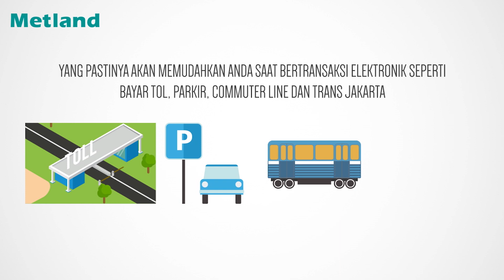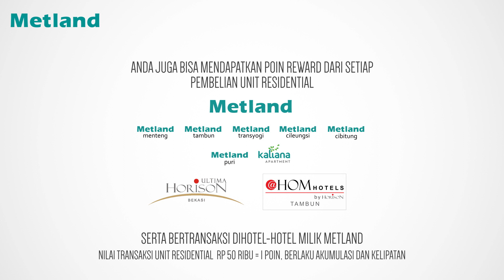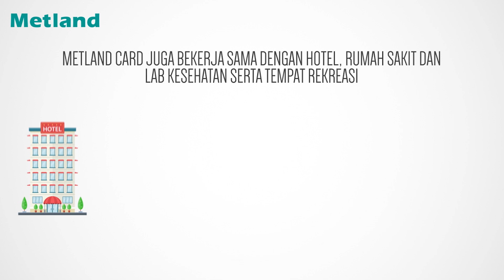Menjadi Member Metland Card e-Money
Metland Card My Precious One adalah program customer loyalty yang terintegrasi secara online di seluruh jaringan usaha Metland, meliputi mal, hotel dan perumahan. Dengan menjadi anggota, Anda akan dimanjakan dengan berbagai manfaat dan kemudahan sebagai pelengkap gaya hidup.

Kini telah hadir Metland Card e-Money, selain memiliki manfaat untuk mengumpulkan poin dan discount juga keuntungan tambahan sebagai alat pembayaran parkir, tol, belanja, dan lainnya.